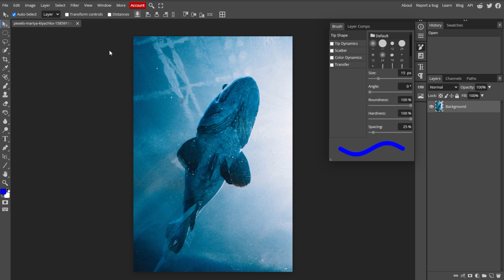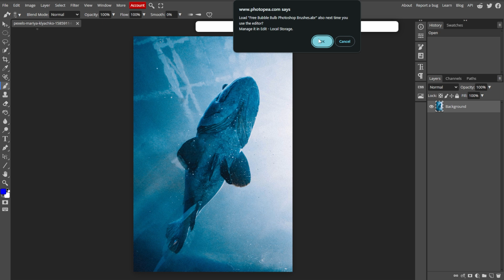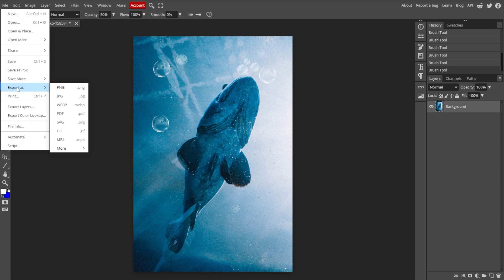How to Add NEW BRUSHES to PHOTOPEA (Add Photoshop brushes & more)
Learn how to add custom brushes to Photopea with this easy-to-follow tutorial. See how to import and use personalized brushes to enhance your digital artwork and make your designs stand out with unique textures and effects.